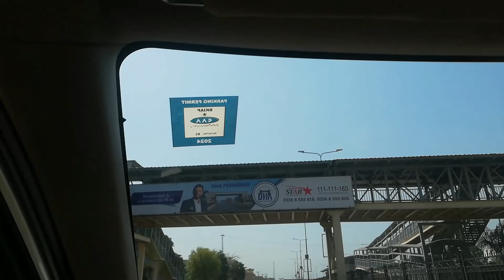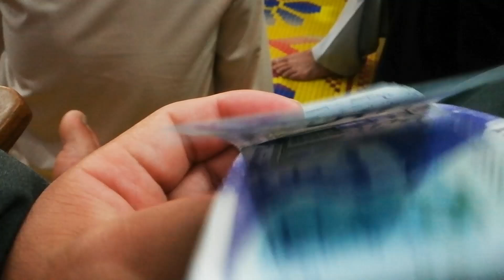Eid ul Fiter Full Day Routine | Eid Mubarik ❤️ | 2024 عید الفطر | Hamid Jan Vlogs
Eid Mubarik 2024
Eid ul Fiter
Eid Full Day Vlog

hamidjanvlogs, Hamidjan,   SHUJan,   vlog, youtube,   video, viral,   trending, traveling vlogs, daily vlogs, family vlogs, intertainment vlogs, Eid Mubarak, Eid Full Day Vlog, Eid Vlog,

Zubair Riaz
Zain Ul Abadin
Shehr Mei Dihat
Peshawar
Peshawar Traveling
Karachi
Islamabad
Islamabad city
Pakistan